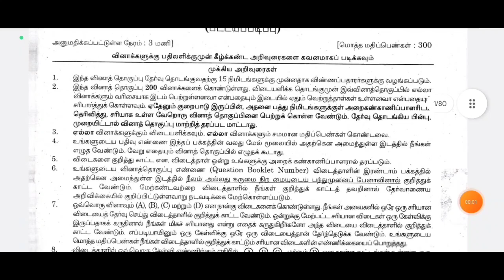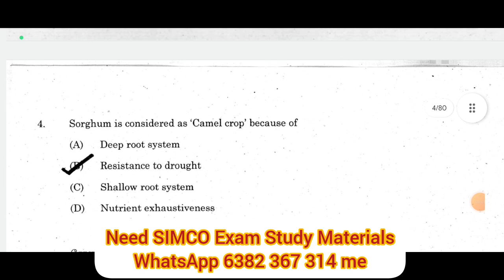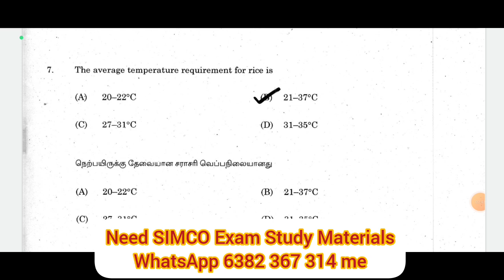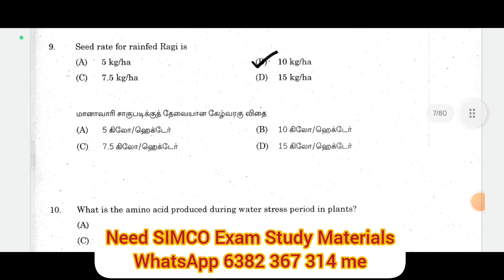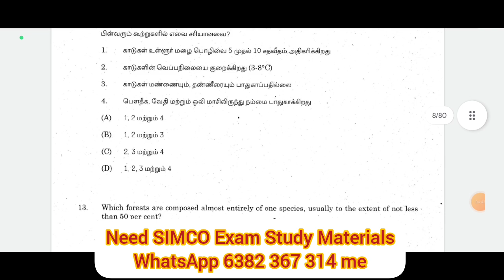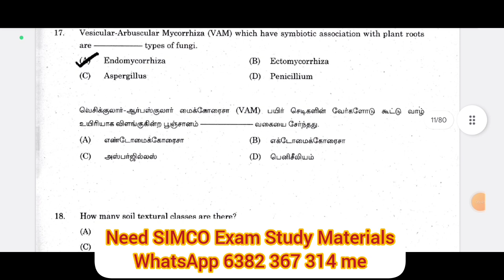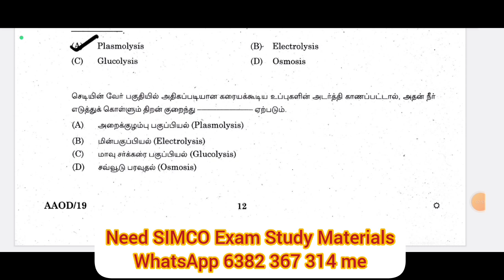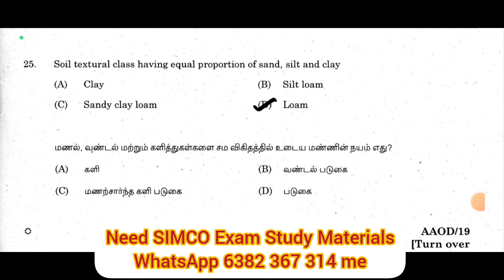SIMCO RECRUITMENT 2024 | AGRICULTURE MCQS | FREE ONLINE CLASS DAY 05|OFFICE ASSISTANT|SALESMAN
@BharatExams SIMCO RECRUITMENT 2024 | AGRICULTURE MCQS | FREE ONLINE CLASS DAY 05|OFFICE ASSISTANT|SALESMAN

SIMCO RECRUITMENT 2024 | COOPERATIVE MANAGEMENT FREE ONLINE CLASS DAY 05|OFFICE ASSISTANT|SALESMAN
 SIMCO RECRUITMENT 2024 | COOPERATIVE MANAGEMENT FREE ONLINE CLASS DAY 03|OFFICE ASSISTANT|SALESMAN
General knowledge:
History - Geography - Culture - Festivals - Sports - Inventions in the world - Current
Affairs - Awards and Prizes - Indian Politics - Indian Culture - Basic Computer - Indian Economy -
Famous Books and Authors - Famous days and dates - Indian parliament - Physics, Chemistry,
Biology .
Mathematics:
Aptitude and Mental Ability Test - Conversion of Information to Data - Collection,
compilation and presentation of data - Tables, Graphs, Diagrams - Analytical interpretation of data
- Simplification - Percentage - Highest Common Factor (HCF) - Lowest Common Multiples
(LCM) - Ratio and Proportion - Simple interest, compound interest - Area - Volume - Time and
Work - Logical Reasoning - Puzzles - Dice - Visual Reasoning - Alpha numeric Reasoning -
Number series - Geometry - Analytical Geometry and Algebra - Trigonometry.
Co-operative Management:
Co-operative law - The Co-operative Movement in India - Pioneers of Co-operative
Movement in India - Co-operative Administration - Evolution of Co-operative Movement –
Co-operatives after Implementation of New Economic Policy.
Agriculture / Sericulture:
Weather – Energy -Water Resources Sustainable Agriculture - Provide links on Plants and Crops -
Agriculture Biotechnology - Plant Breeding - Commercial Horticulture - Home Gardening - Plant
Diseases & Disorders - Plant Pests and Weeds-General Sericulture - Silk Warm Rearing - Mulberry
Crop Cultivation and Protection - Grain age and Seed technology - Post Cocoon Technology and Silk
Technology - Mulberry Breeding and Genetics - Sericulture Marketing - Sericulture Organization and
Management.
SIMCO NOTIFICATION  2024 | SALARY| BENEFITS|PLACE OF POSTING|முதல் முயற்சியிலே வெற்றி பெறுவது எப்படி

SIMCO NOTIFICATION 2024 | EXAM எப்போது ?| SALARY எவ்வளவு | EXAM TAMIL OR ENGLISH ?
SIMCO NOTIFICATION  2024 | DETAILED NOTIFICATION VIDEO| SYLLABUS |EXAM PATTERN |OFFICE ASSISTANT JOB
APPLICATION
SIMCO RECRUITMENT 2024| OFFICE ASSISTANT ,SALESMAN AND SUPERVISOR JOBS NOTIFICATION DETAILS | Simco is a multi-state agricultural
co-operative society. | SOUTH INDIA MULTI STATE AGRICULTURE
CO-OPERATIVE SOCIETY LTD |ELIGIBILITY|EXAM PATTERN |SYLLABUS|HOW TO APPLY